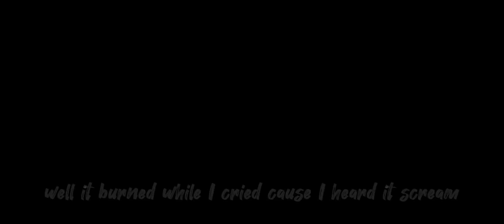SET FIRE TO THE RAIN🔥🌧️ / Evie Phoenix